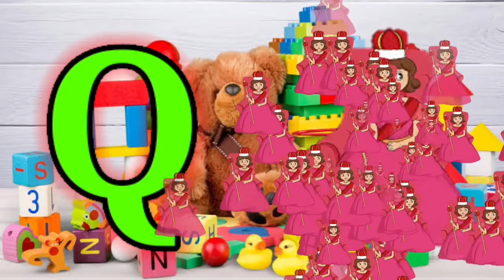a for apple b for ball c for cat।abcd।abcde।अ से अनार।phonics song, अ आ इ ई